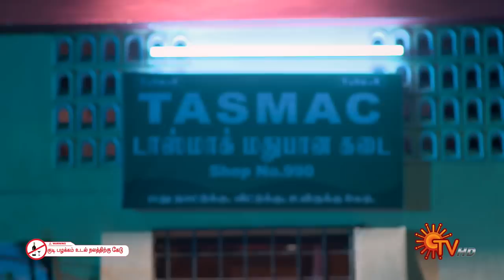Kayal - Ep 323 | 27 October 2022 | Tamil Serial | Sun TV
Watch the latest Episode of popular Tamil Serial Kayal that airs on Sun TV.

Watch all Sun TV Serials FREE on SUN NXT App. Offer valid only in India till 30th November  2022